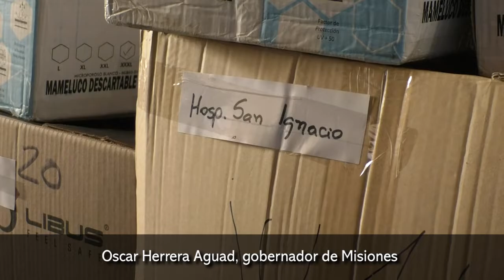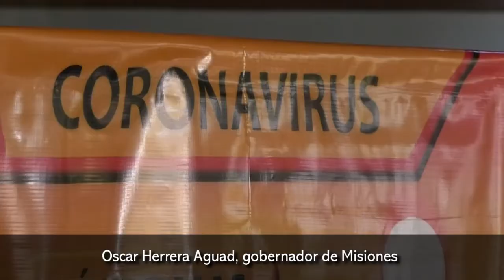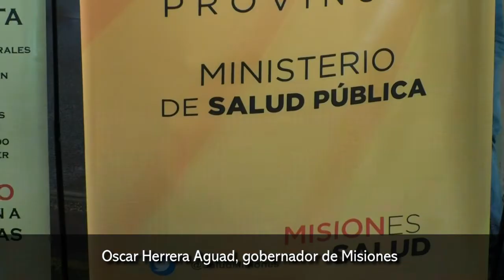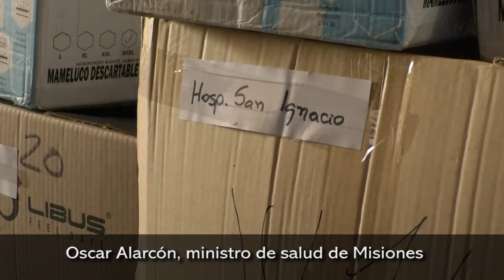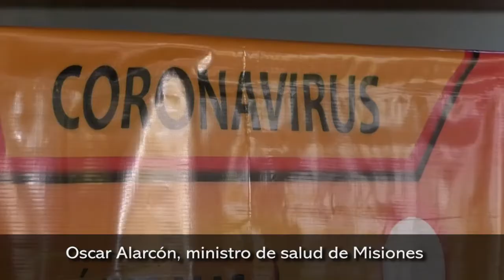Entrega de insumos para todos los hospitales de Misiones